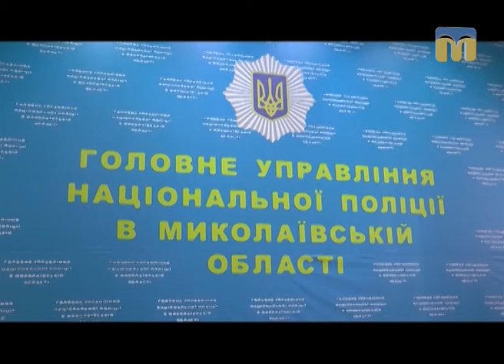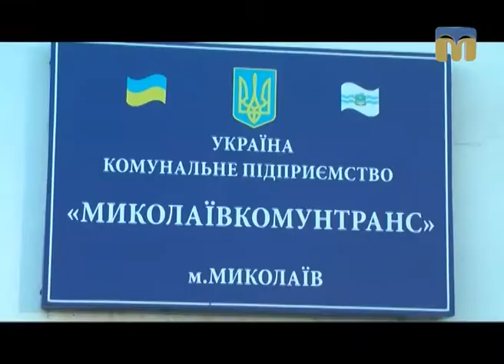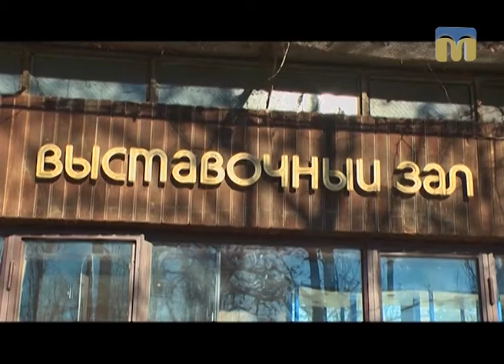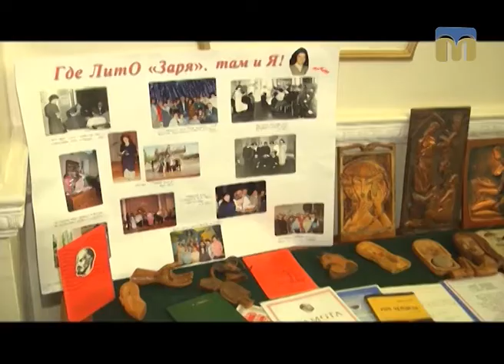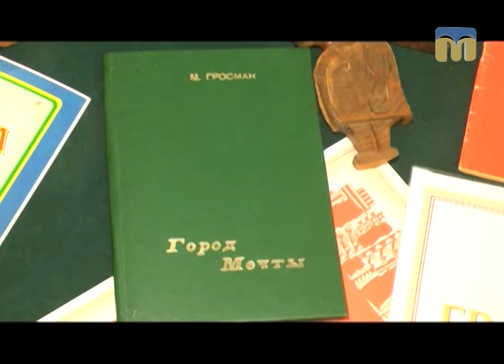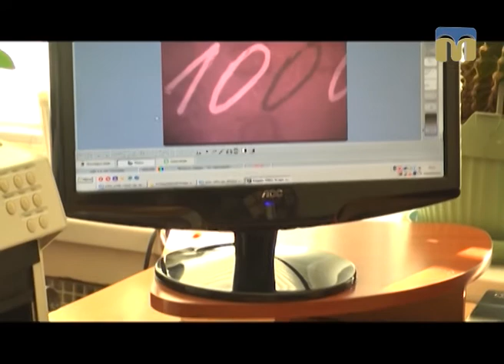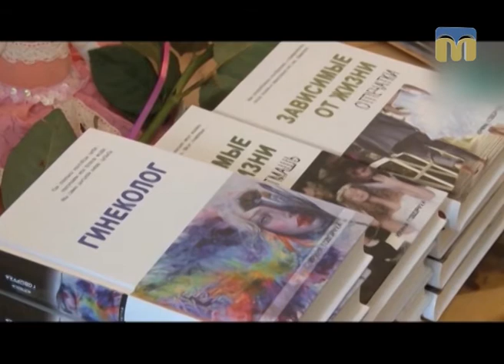Телевізійні новини Миколаївщини – 23.01.2017